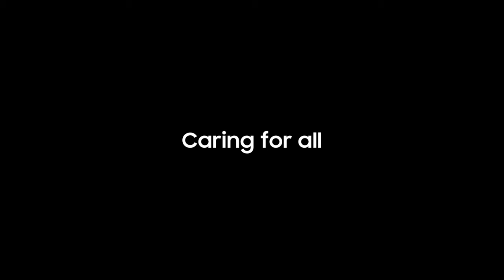[CES 2023] Relumino Mode: Innovation for every need | Samsung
Introducing Relumino Mode, which makes content viewing possible for those with low vision. It highlights outlines and improves contrast and color, making content clearer and easier to enjoy. Here’s to caring for all.